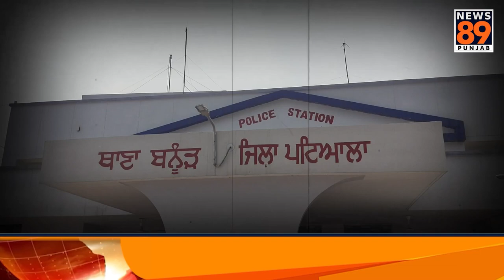ਇੰਸਪੈਕਟਰ ਕ੍ਰਿਪਾਲ ਸਿੰਘ ਮੁੱਖ ਅਫਸਰ ਥਾਣਾ ਬਨੂੰੜ ਦੀ ਅਗੁਆਈ ਵਿਚ ਚੋਰੀ ਕਰਨ ਵਾਲੇ ਗਿਰੋਹ ਦੇ ਦੋ ਮੈਂਬਰ ਗ੍ਰਿਫਤਾਰ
ਦੁਕਾਨਾ ਅਤੇ ਸ਼ੋਅ-ਰੂਮ ਦੇ ਸ਼ਟਰ ਤੋੜ ਕੇ ਕਰਦੇ ਸੀ ਚੋਰੀ , ਚੋਰੀ ਦਾ ਲੱਖਾਂ ਦਾ ਸਮਾਨ ਕਿਤਾ ਬਰਾਮਦ